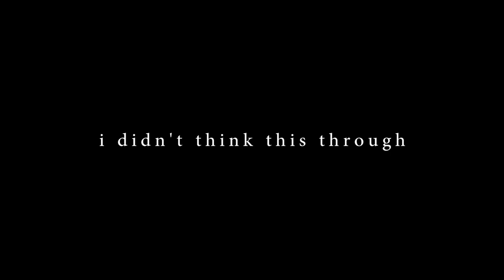SHE CAN DO WHAT IN 3 SECONDS?? VLOG 05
Happy Birthday Elisa and rad party!! You have been given a gift. Use it well (and responsibly) haha